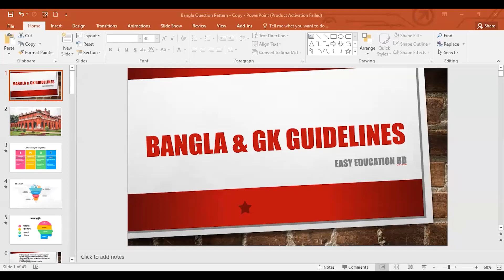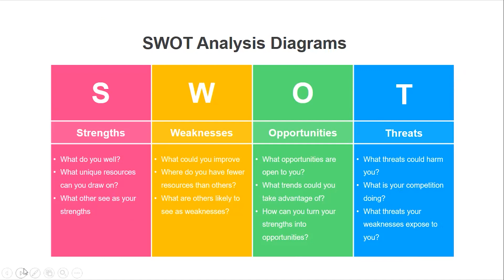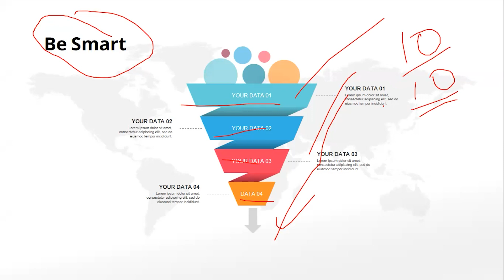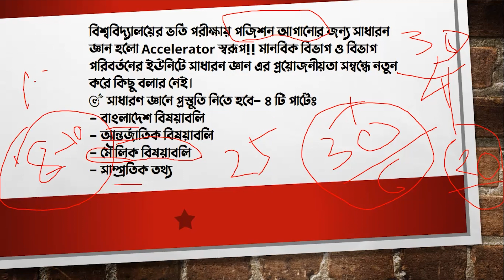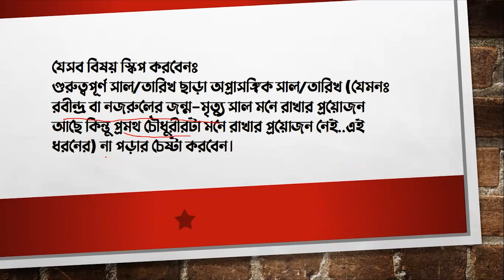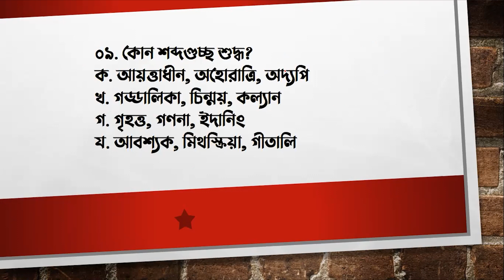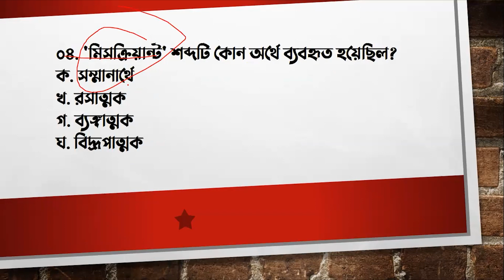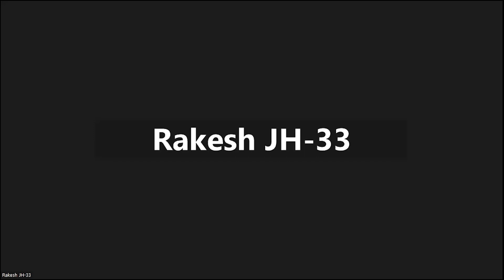ঢাবি ভর্তি পরীক্ষা।বি ইউনিট।কি পড়বো,কোথা থেকে পড়বো?Bangla And GK Guideline Class ।DU B UNIT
এই ক্লাসটি মূলত আমাদের ঢাকা বিশ্ববিদ্যালয় বি ইউনিট এর পেইড গ্রুপে্র ক্লা্স।সব শিক্ষার্থীর কাজে লাগবে ভেবে আমরা সবার জন্য উন্মুক্ত করে দিলাম!!
 আমাদের DU B unit course এ  মাত্র 3000 টাকায় ভর্তি হতে চাইলে যোগাযোগ করো নিজের হোয়াটসঅ্যাপ নাম্বারে- ০১৭৭১৮৩৭৭৭৯
পুরো জানুয়ারি মাস জুড়ে যারা আমাদের DU B unit course ভর্তি হবে তাদের জন্য আমাদের DU Written master course" totally free!
আর যারা শুধুমাত্র রিটেন কোর্সে ভর্তি হতে চাও মাত্র 1 হাজার টাকায়, যোগাযোগ করুন নিচের হোয়াটসঅ্যাপ নাম্বারে-০১৭৭১৮৩৭৭৭৯